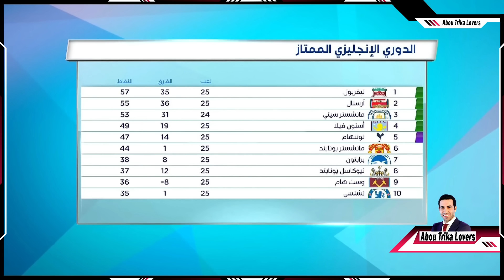تعليق تريكة علي عودة " محمد صلاح " و تشافي ألونسو بديل يورجن كلوب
حديث الماجيكو محمد ابو تريكه علي عن تألق تشافي ألونسو وهل هو بديل يورجن كليب بعد مغدراته ليفربول وتألق محمد صلاح بعد عودته من اصابة المنتخب المصري في الاستوديو التحليلي مع عبد العزيز النصر وياسر القحطاني في الدوري الانجليزي الممتاز

Premier League
Mohamed Salah (محمد صلاح)
Jürgen Klopp(يورغن كلوب)
Xabi Alonso (تشابي ألونسو)

Mohamed Aboutrika Egyptian footballer youtube channel
قناة عشاق محمد أبو تريكة لاعب كرة القدم المصري على اليوتيوب

About
Mohamed Mohamed Mohamed Aboutrika is an Egyptian retired professional footballer who played as an attacking midfielder and a forward  , born 7 November 1978 is an Egyptian retired professional footballer who played as an attacking midfielder and a forward. He came second in the African Footballer of the Year award in 2008 after Emmanuel Adebayor, and was one of five nominees for the 2006 award, and one of the ten nominated for the 2013 award

Aboutrika won the African Cup of Nations in 2006 with the Egyptian national team. He also scored the winning goal to help Egypt win the 2008 Africa Cup of Nations. He helped his club Al Ahly to win the bronze medal in the FIFA Club World Cup in 2006

Off the pitch, he has been noted for both various humanitarian efforts as well as his philanthropy in Egypt

محمد محمد محمد أبو تريكة (مواليد 7 نوفمبر 1978) لاعب كرة قدم دولي مصري سابق، كان يلعب في مركز خط وسط مهاجم ومركز المهاجم الثاني. يتميز بكونه لاعب صانع ألعاب ويساهم في الهجوم وإحراز الأهداف، بالإضافة إلى اللمسات السحرية ومهارات المراوغة والاختراق، حيث شُبِّهَ أسلوب لعبه باللاعب الفرنسي الشهير زين الدين زيدان. بدأ حياته الكروية باللعب مع نادي الترسانة ناشئًا ثم انتقل إلى الفريق الأول للنادي واستطاع الصعود به إلى الدوري الممتاز المصري ولعب معهم 4 مواسم، ثم انتقل إلى النادي الأهلي واستطاع إحراز سلسلة من البطولات والإنجازات المتتالية محلياً وعالمياً، أبرزها برونزية كأس العالم للأندية عام 2006 حيث حقق لقب هدّاف البطولة وقتها، بالإضافة إلى 5 بطولات دوري أبطال إفريقيا أعوام: 2005، 2006، 2008، 2012، 2013، و4 كأس السوبر الإفريقي، كما أحرز أيضاً 7 بطولات دوري و3 كؤوس و4 كؤوس سوبر محلية مع النادي الأهلي. وفي عام 2012 انتقل إلى بني ياس على سبيل الإعارة حيث أحرز معهم بطولة الخليج للأندية لكرة القدم ثم عاد مرة أخرى إلى الأهلي عام 2013 واستطاع إحراز بطولة دوري أبطال إفريقيا 2013 للمرة الخامسة له مع الأهلي، وبعد انتهاء البطولة أعلن أن بطولة كأس العالم للأندية ستكون آخر المطاف في عالم كرة القدم